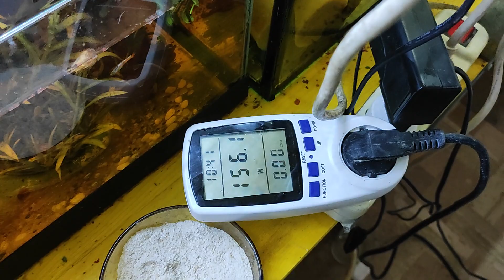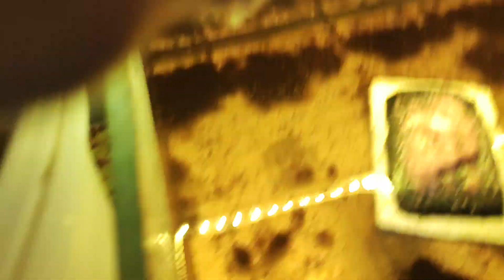Не ожидал что так быстро появиться Гриндаль😉 по дафнии результата покаместь нету... ждём 🤝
ребята видео оборвало так как сел телефон прошу прощения